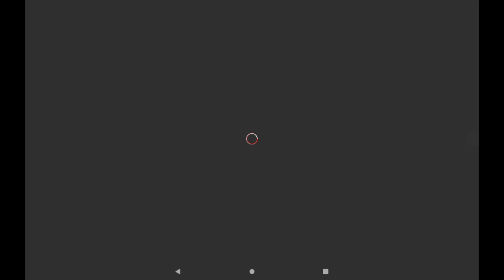Tower of hell + Fall of hell